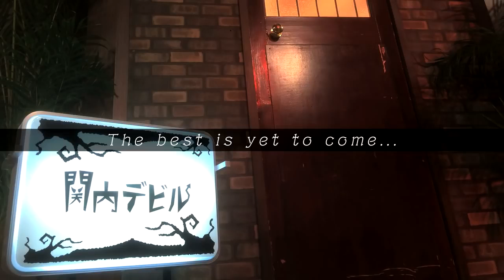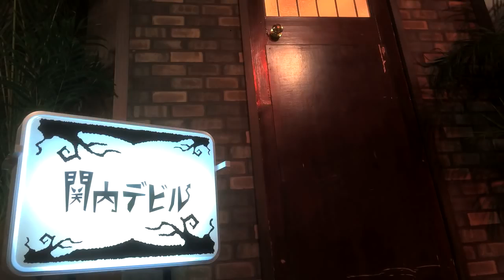龍二のうた（バンドバージョン）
喫茶店「関内デビル」オーナー大場英治の自作の歌が聞ける“歌声喫茶デビル”

年末年始のパーティーに必須！板野友美による“カンパイ”ソング完成！ 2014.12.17 「COME PARTY！」Release! Official HP :KING RECORDS .

たくさんの応援と優しさを力に変えて前へ 熊本!!